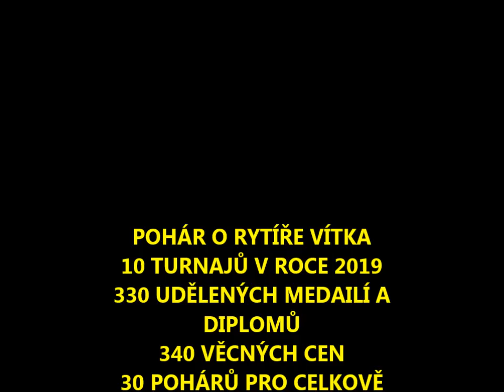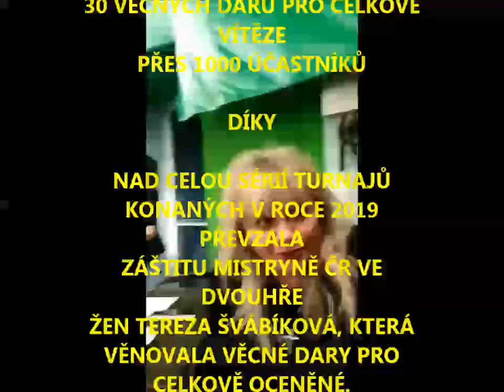Rytíř Vítek 2019 - badminton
Série 10 samostatných badmintonových turnajů v roce 2019 konaných v Ostravě v hale Ridera Sport badmintonovým oddílem B.O.CHANCE